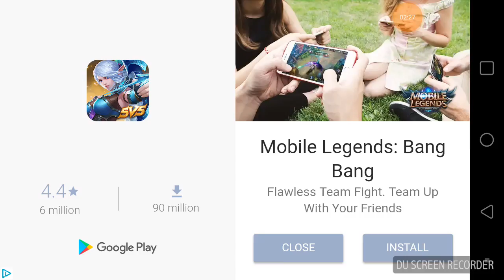Trollface games#ep 2!!!!